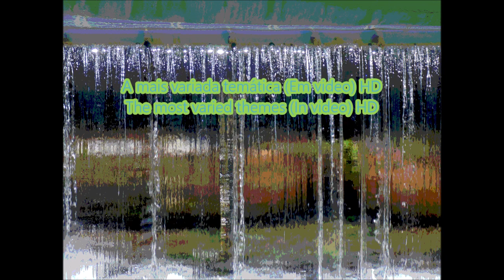A mais variada temática (Em video) - The most varied themes (In video)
PT - Filme com os vídeos, da mais recente aventura urbana, onde eu não quis levar ambas as câmaras.

A primeira curta paragem, foi na Avenida António da Fonseca Simões, sob o Ramal de Thomar.

Vídeos gravados com uma Sony DSC-H200 e editados no Movie Maker.

EN - Movie whit the videos, of the most recent urban adventure, where I didn't want to take both cameras.

The first brief stop, was on António da Fonseca Simões Avenue, under the Thomar's Branch.

Videos recorded whit a Sony DSC-H200 and edited in Movie Maker.